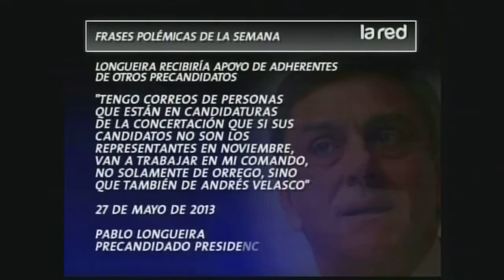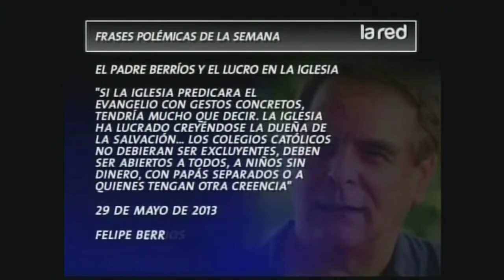Compilado de las mejores frases de la semana